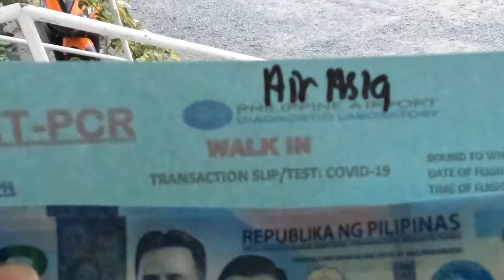Swab Test before Boracay